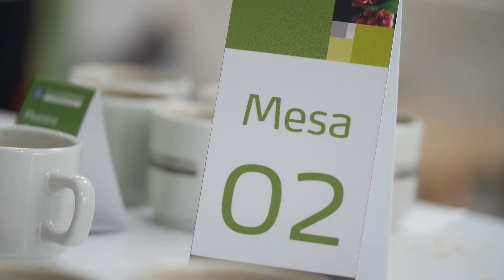Yara Tuvimos una idea - Yara Champion 2017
Conoce cómo el Yara Champion Program reconoce el esfuerzo que realiza cada caficultor en su cultivo para así cosechar el mejor café